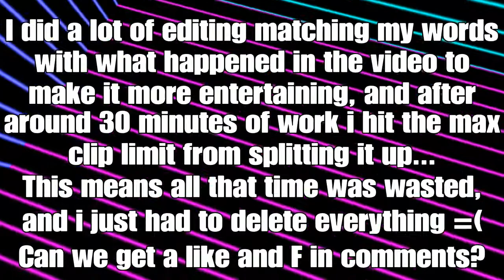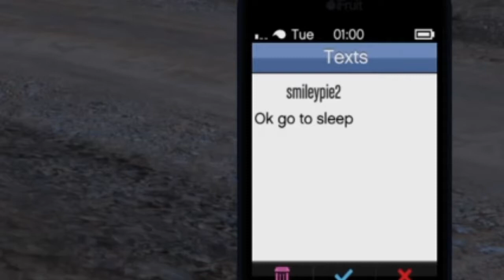End Him! | Operation Retaliation (Part 2) | GTA 5 Online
What's up everyone, in today's video I bring you guys the continuation video of me getting revenge on a griefer in Grand Theft Auto 5 Online!

Don’t forget too...

🔥Vote in poll's and check out the content in the cards of the video 🔥